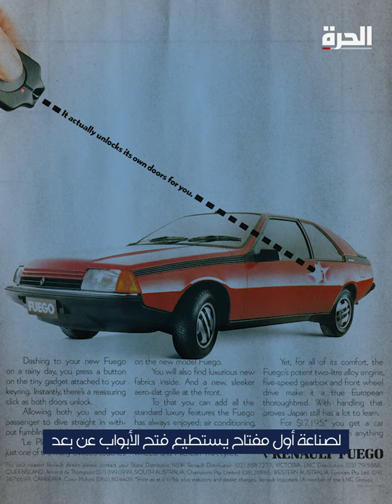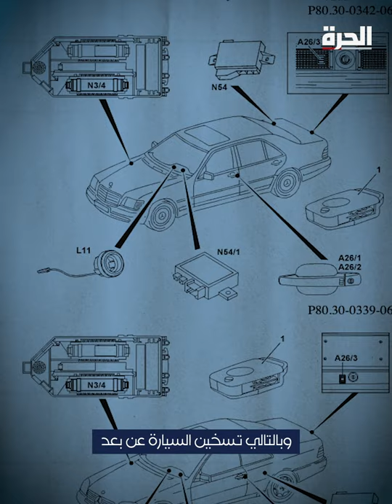من كرايسلر إلى تطبيق آيفون.. كيف تطور مفتاح السيارة في 100 عام؟